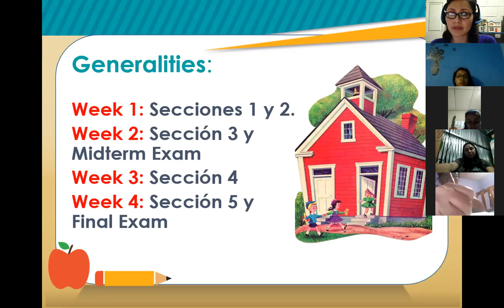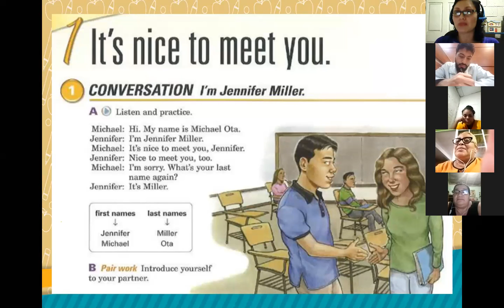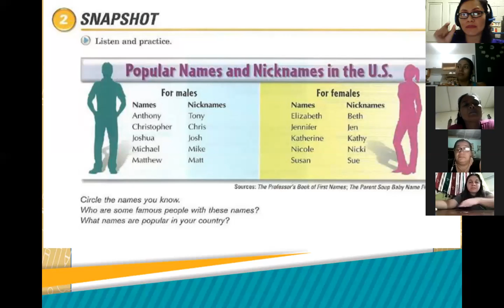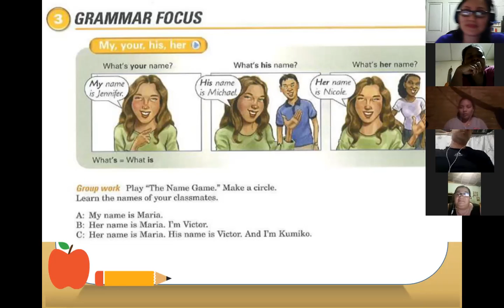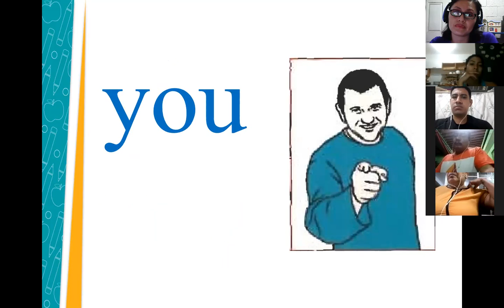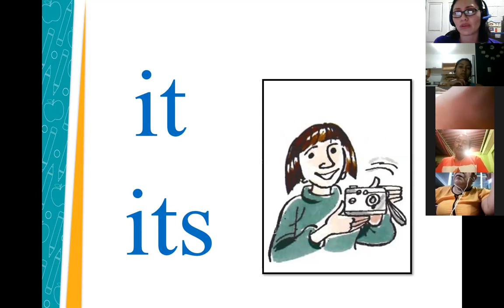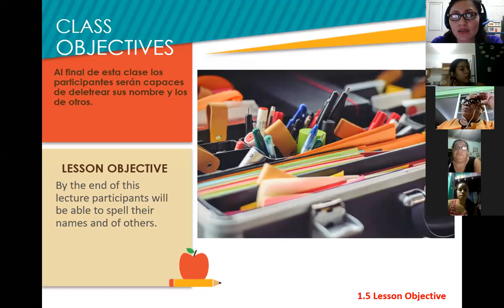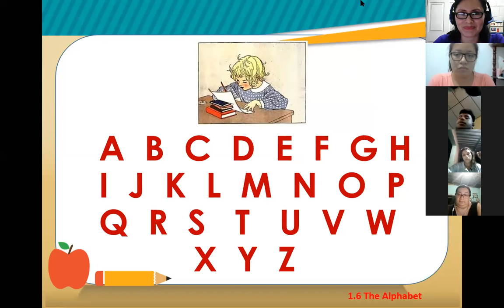Inglés Corporativo-Session 1-P1-01-8-9-PM-03-21-206-Nice to meet you! March 25th